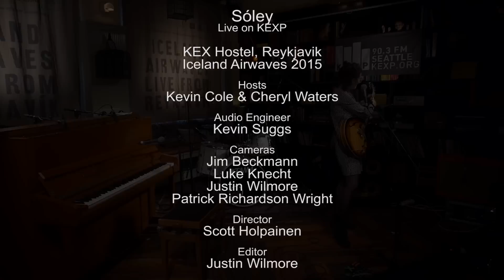Sóley - Smashed Birds (Live on KEXP)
presents Sóley performing "Smashed Birds" live at Kex Hostel in Reykjavik during Iceland Airwaves. Recorded November 6, 2015.

Cameras: Jim Beckmann, Justin Wilmore, Luke Knecht & Patrick Richardson Wright
Director: Scott Holpainen